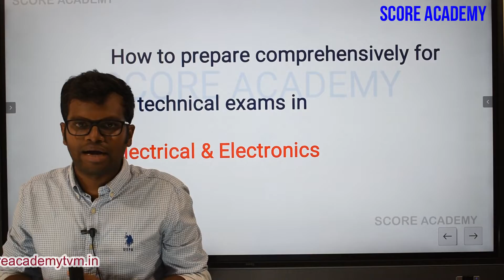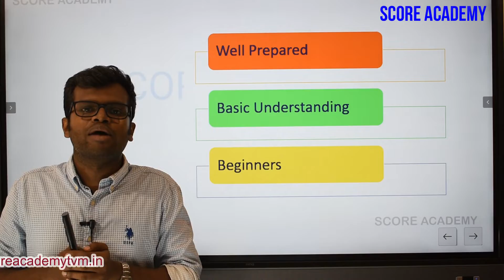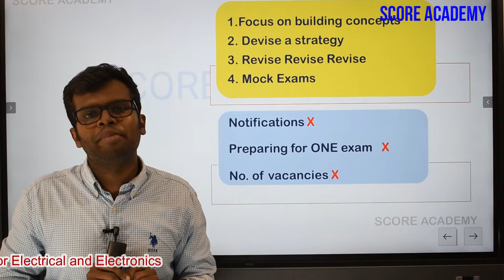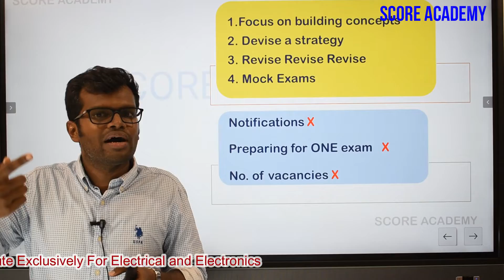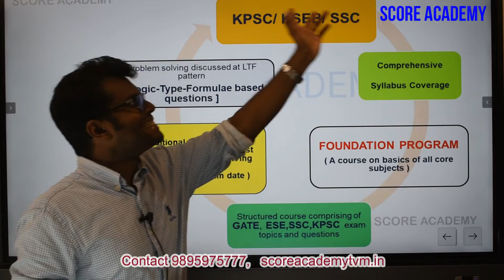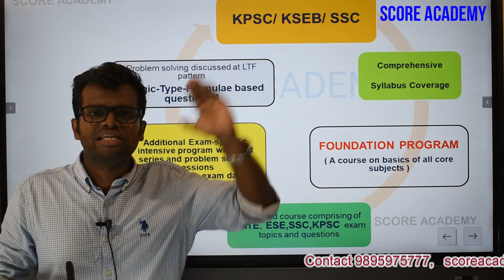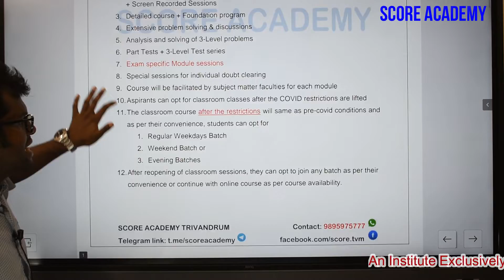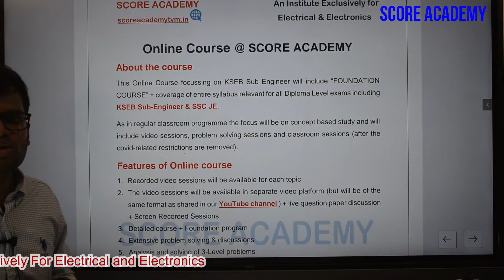KSEB Sub Engineer Coaching | How to prepare for KSEB Sub Engineer and KPSC technical exams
KSEB Sub Engineer Coaching  | KSEB Assistant Engineer | Overseer | PWD Assistant Engineer | Assistant Electrical Inspector | Kerala Electrical Inspectorate

KSEB Sub Engineer | KSEB Assistant Engineer | Overseer | PWD Assistant Engineer |Assistant Electrical Inspector | Kerala Electrical Inspectorate

Our 3 level preparation strategy + 3 level Test series is designed and structured by RANKHOLDERS in KPSC, SSC, RRB & GATE faculties and this ensures aspirants  they get the best material and course bespoke for the exams

Topic of Discussion:

How to Prepare comprehensively for Technical exams &
Online course schedule @ SCORE ACADEMY

All classes by Rankholders in KPSC, SSC, RRB & GATE faculties.

Online classes for upcoming KSEB , KPSC, SSC JE exams in Electrical & Electronics Engineering

SCORE ACADEMY is an Institute Exclusively for Electrical and Electronics Our courses include "FOUNDATION PROGRAMME" + Exam Specific Module sessions with comprehensive coverage of entire syllabus for all technical exams in Electrical & Electronics Engineering.

ATTEND TRIAL SESSIONS & KNOW OUR COURSE !!

SCORE ACADEMY TRIVANDRUM, an Institute exclusively for Electrical and Electronics Engineering with core idea to provide Premium Quality courses and exam specific coaching programs for all technical exams. Our outstanding quality come from the top notch courses designed and structured by experienced faculties who have aced in various All India and State level exams technical exams including GATE, SSC , RRB and Kerala PSC. All our courses are integrated with a “FOUNDATION PROGRAM “which includes an extensive coverage of fundamentals and exam specific requirements